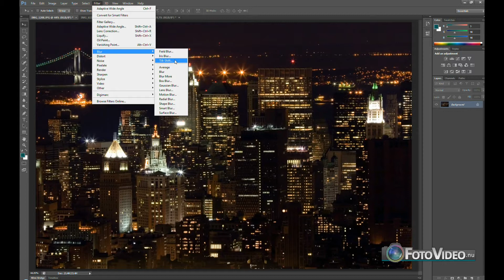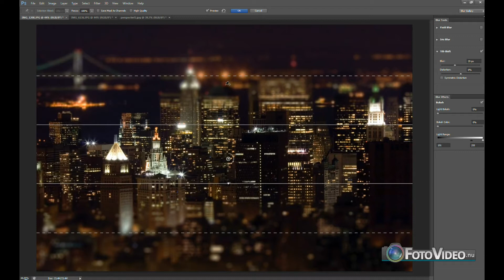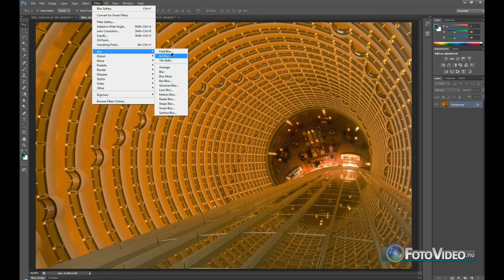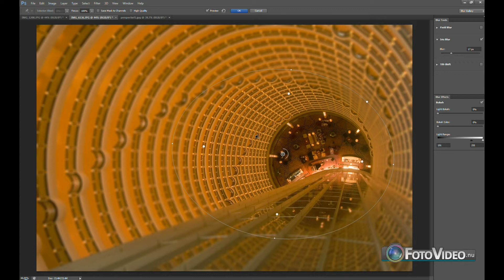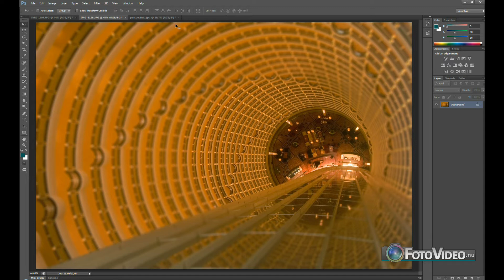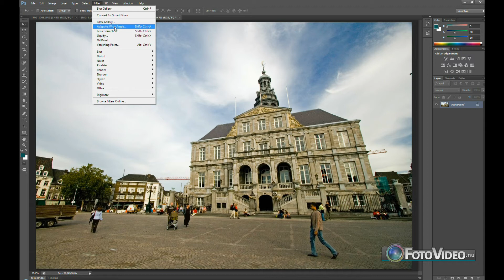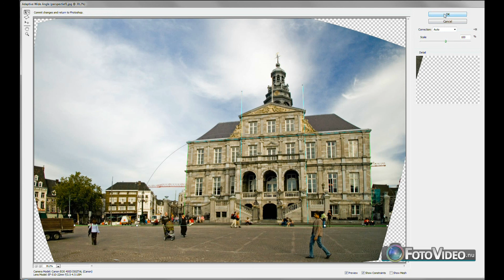FotoVideo.nu Adobe Photoshop CS6 demo (tilt-shift, iris blur, groothoekcorrectie)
Een informatieve, Nederlands gesproken video-tutorial over Adobe Photoshop CS6. In dit deel komen drie vernieuwingen aan bod: tilt-shift, iris blur en groothoekcorrectie. Voor meer informatie, zie